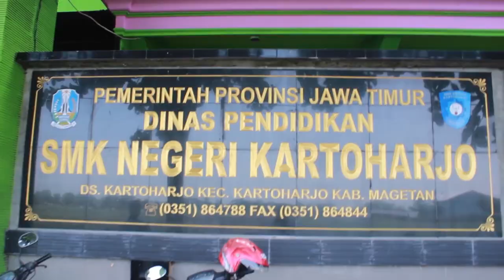LAPORAN GCC BATCH 2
SMK NEKAT
LAPORAN VIDEO an Ir. Gatot Sugiyono